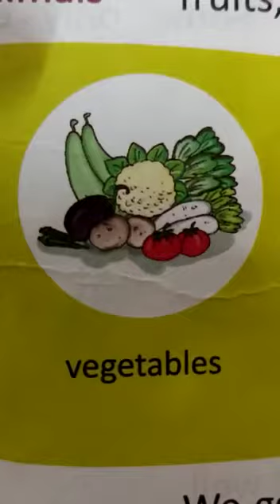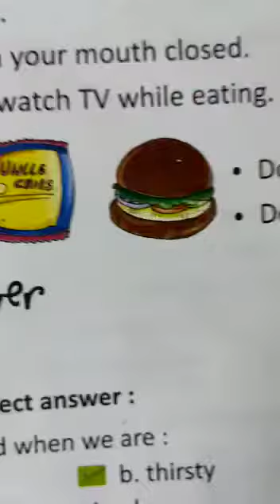Class 1st Science chapter 3 food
Video from Rahat Fatima🙋🏻‍♀️🙋🏻‍♀️